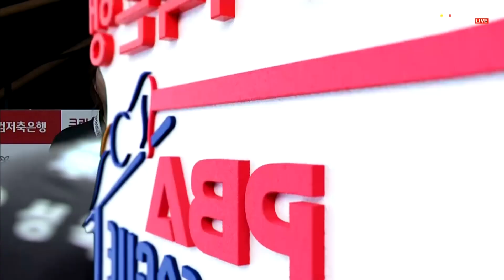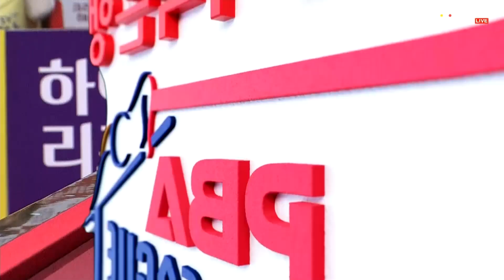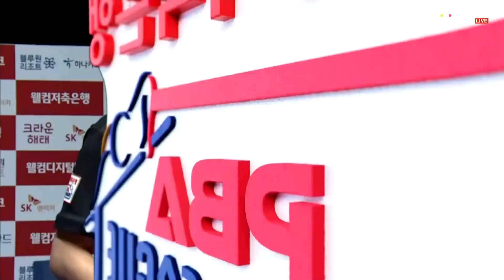4세트 NH농협카드(오성욱.김보미) vs 에스와이(이영훈,한슬기)[웰컴저축은행 PBA 팀리그 2023-2024] 3라운드